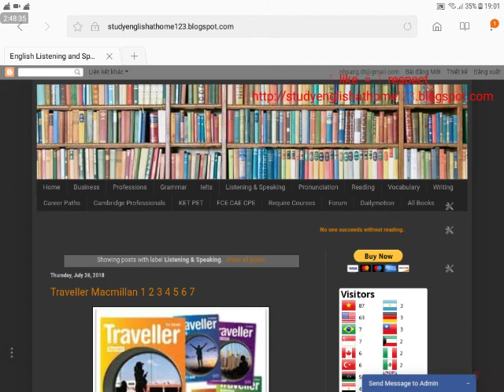Topics for Speaking 2 Upper Intermediate